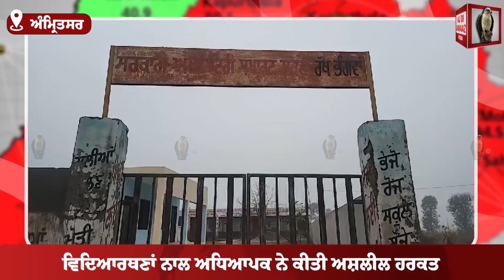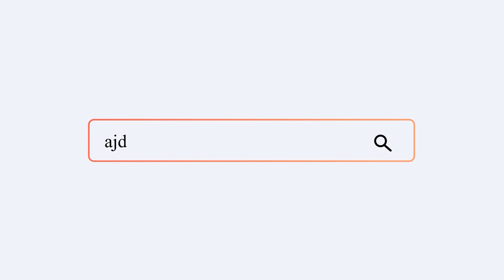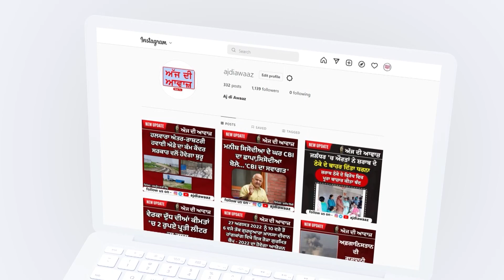ਵਿਦਿਆਰਥਣਾਂ ਨਾਲ ਅਧਿਆਪਕ ਨੇ ਕੀਤੀ ਅਸ਼ਲੀਲ ਹਰਕਤ